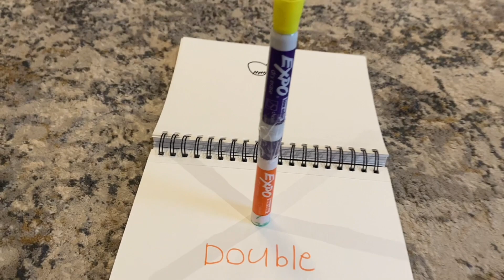Insane Trick Shots 4 - CJ's Hobbies￼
One of my best trick shot videos ever!  Includes dice stacking, bottle flipping, ping pong, card throwing, and darts.